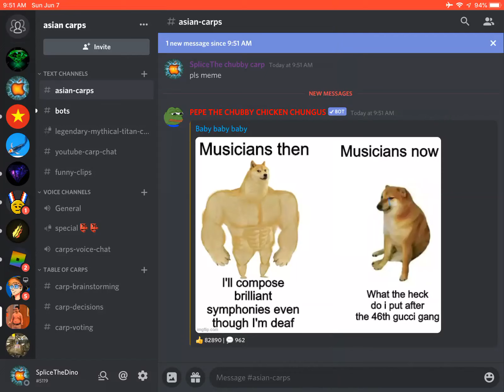Daily Dose of Memes (early)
Early